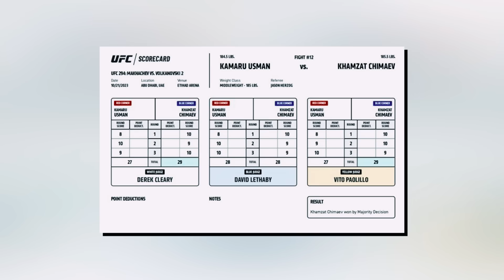KHAMZAT CHIMAEV es MEJOR de lo que PARECE!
- Código GREEN 38% descuento en CASI TODA LA WEB de ESPAÑA